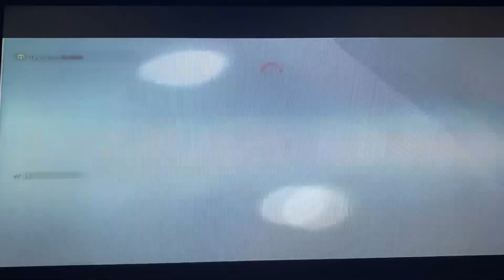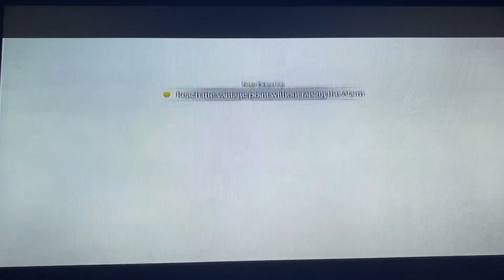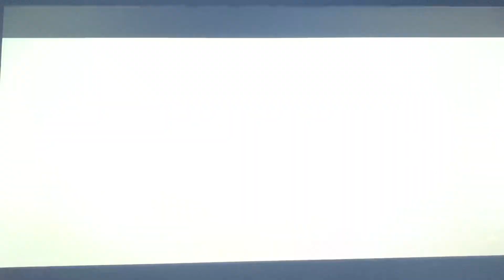Middle Earth: Shadow of Mordor - Walkthrough Part 16: Forming a plan